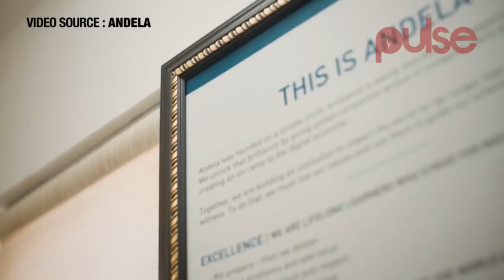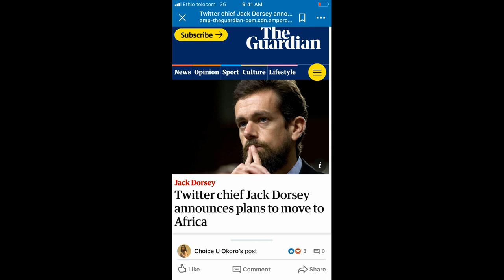Afro-Optimism is Here Join the movement -The Future of the World is in Africa and the Future is Now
Migrating from Africa to Europe or North America for a better life is no longer cool. The trend for young Africans is staying in the continent to contribute in building the Continent. Africa’s  youths are saying they don’t want to be takers, but makers and builders.

Africa is the Future and the Future is Now

A recent survey commissioned by Ivor Ichikowitz, chairman of the Ichikowitz Family Foundation, has shown a growing belief in the concept of “Afro-optimism”,

By this I mean fighting persistently negative stereotypes of the continent. And Mr Ichikowitz is right in noting that the result of the survey  “are a loud wake-up call to all the Afro-sceptics